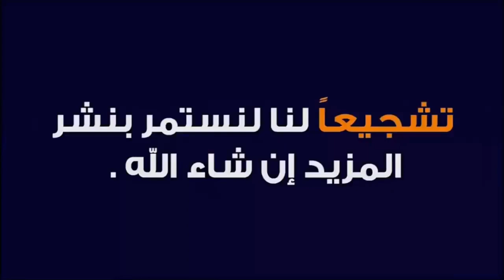تمام فالسباعي حصل حصلة مقودة😂😂 مجبر كيفاش يتفك طرح الدامة سعيب بزاف💪💪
طرح الدامة مغربية طرح كوميدي جديد ضحك او نشاط مع الحباب
طرح الضامة صعيب بزاف طرح الدامة مغربية ولا اروع
احسن طرح الدامة مغربية مشاهدة ممتعة وشكرا
لعبة الداما عربية
لعبة الداما اسبانيا
لعبة الضامة سعودية
لعبة الداما اسبانيا
طرح الدامة جزائرية
طرح الداما إسبانيا
بطل العالم الدامة خوان بوكة
بطل المغرب عديل بل اليماني
خوان بوكة بطل لعبة الضامة او الدامة
الدامة برتغالية الداما جزائرية
الداما مغربية الدامة عربية الدامة إمارتيةin hindi